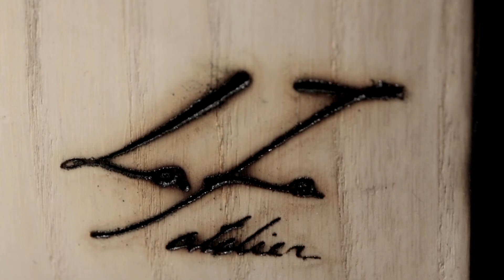#020216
рік/year: 2016
розмір/size: 50х48х42 cm
деревина: черешня, ясен
wood: cherry, ash